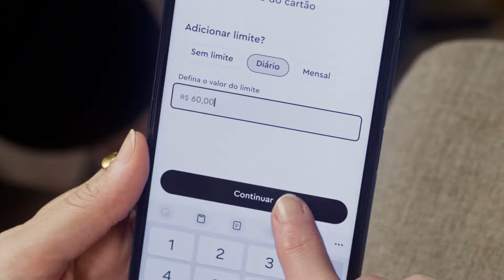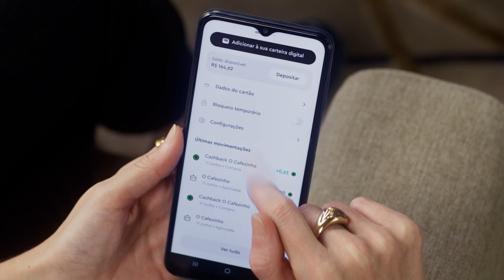O cartão virtual dos pequenos negócios | Soluções InfinitePay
Tenha a facilidade criar múltiplos cartões virtuais para o seu negócio, cada um com seu propósito. Com a InfinitePay, você pode criar cartões para diferentes categorias como Alimentação, Transporte, Marketing, e definir limites e horários de uso. Isso proporciona uma visibilidade clara dos gastos da sua empresa, ajudando no controle financeiro.

Benefícios do Cartão virtual da InfinitePay:
1. Múltiplos Cartões: Gere cartões para diversas finalidades, mantendo suas finanças organizadas.
2. Controle de Despesas: Defina limites e acompanhe os gastos em tempo real.
3. Segurança: Todos os cartões são virtuais, garantindo mais segurança nas transações.
4. Flexibilidade: Personalize os cartões de acordo com as necessidades do seu negócio.

O Cartão InfinitePay é um aliado na otimização da gestão financeira do seu negócio. Com ele, você tem mais controle, segurança e praticidade.